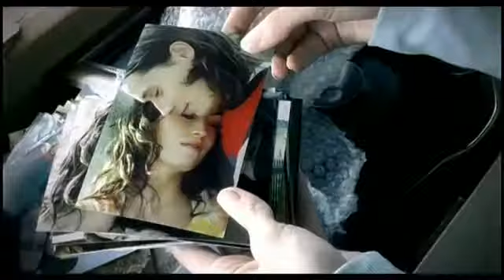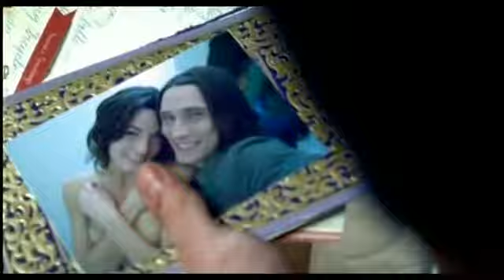Hinder Better Than Me